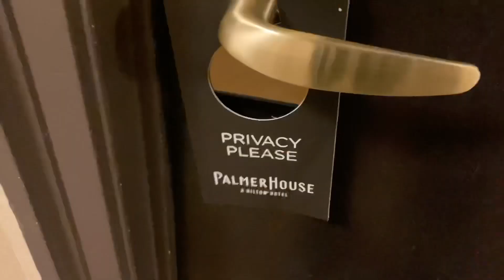2022 Fortnite Winterfest review + Gift #1 🎁 Day 1